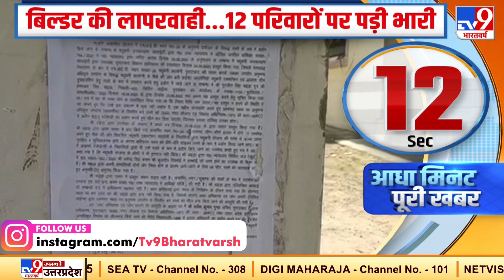UP के Moradabad में बिल्डर की लापरवाही, अपनी ही कॉलोनी में कैद हुए 12 परिवार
यूपी के मुरादाबाद में बिल्डर की लापरवाही देखने को मिली.दिवार तोड़कर गिराने के चलते एक कॉलोनी के 12 परिवार अपने-अपने घरों में कैद हो गए हैं.